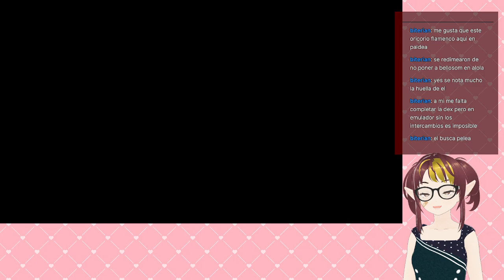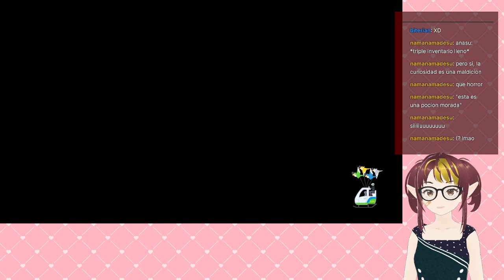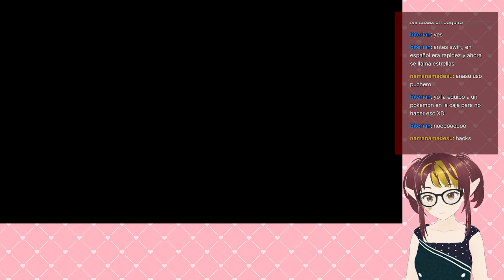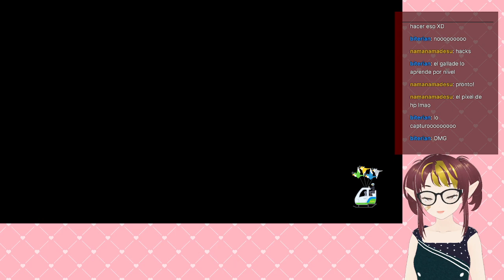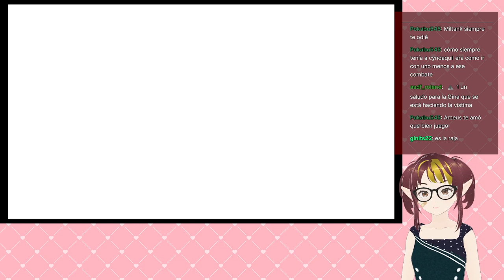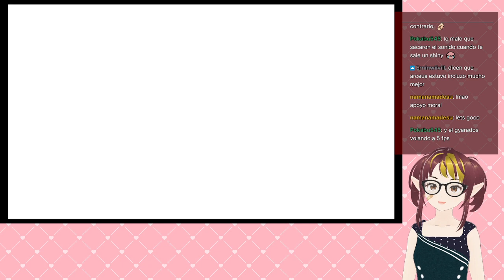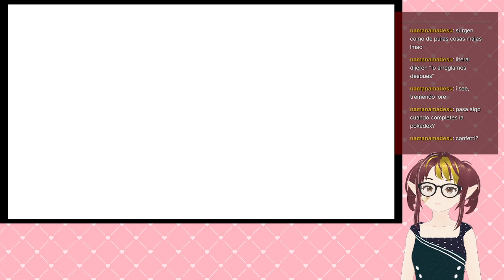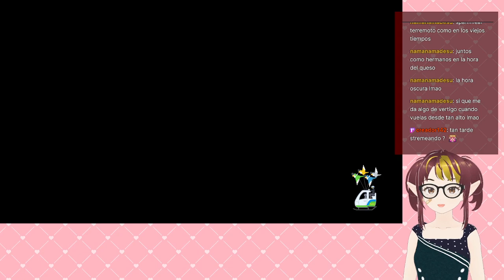Buscando estacas y completando la dex!!!!